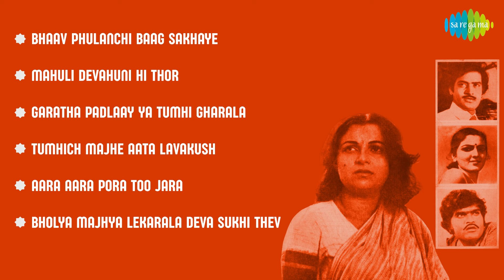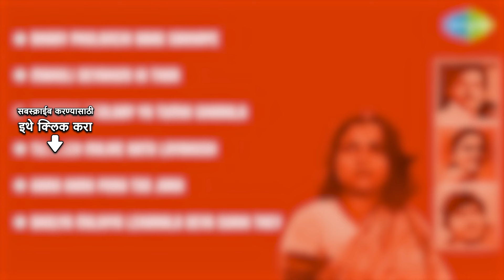Daivat | दैवत | Asha Bhosle | Usha Mangeshkar | Suresh Wadkar | Mahuli Devahuni Hi Thor | Aara Pora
Bholya Majhya Lekarala Deva Sukhi Thev, Aara Aara Pora Too Jara, Tumhich Majhe Aata Lavakush, Garatha Padlaay Ya Tumhi Gharala, Mahuli Devahuni Hi Thor, Bhaav Phulanchi Baag Sakhaye from the album "Daivat".

05:00 Bhaav Phulanchi Baag Sakhaye
03:18 Mahuli Devahuni Hi Thor
08:38 Garatha Padlaay Ya Tumhi Gharala
13:40 Tumhich Majhe Aata Lavakush
17:10 Aara Aara Pora Too Jara
20:39 Bholya Majhya Lekarala Deva Sukhi Thev

Song: Bhaav Phulanchi Baag Sakhaye
Album: Daivat
Singer: Suresh Wadkar, Asha Bhosle
Music Director: Vishwanath More
Lyricist: M.D. Devkate

Song:  Mahuli Devahuni Hi Thor
Album: Daivat
Singer: Suresh Wadkar
Lyricist: M.D.Devkate

Song:  Garatha Padlaay Ya Tumhi Gharala
Album: Daivat
Singer: Usha Mangeshkar
Lyricist: M.D. Devkate

Song:  Tumhich Majhe Aata Lavakush
Album: Daivat
Singer: Asha Bhosle
Lyricist: M.D.Devkate

Song:  Aara Aara Pora Too Jara
Album: Daivat
Singer: Suresh Wadkar, Usha Mangeshkar
Lyricist: M.D. Devkate

Song:  Bholya Majhya Lekarala Deva Sukhi Thev
Album: Daivat
Singer: Rajni Karkare
Lyricist: M.D. Devkate